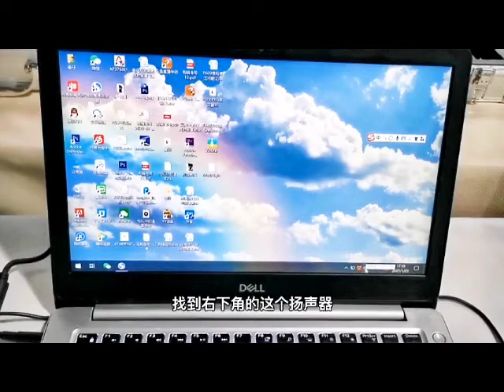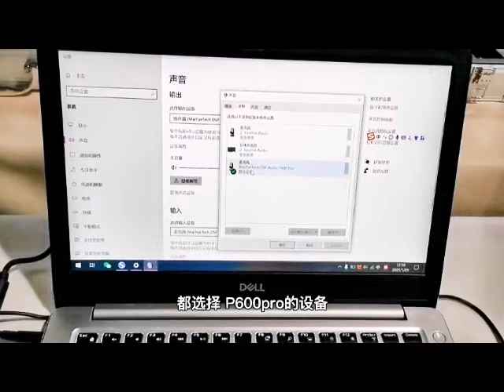台灣 真正正版美音秀秀 p600 pro 官方認證 全球唯一製造商:深圳邁悦科技公司 購買官方： QQ-1687805324電話4000-387-339